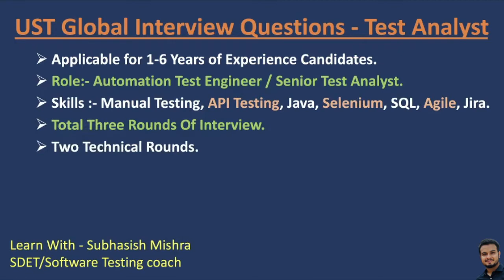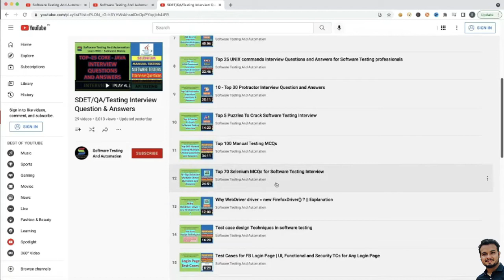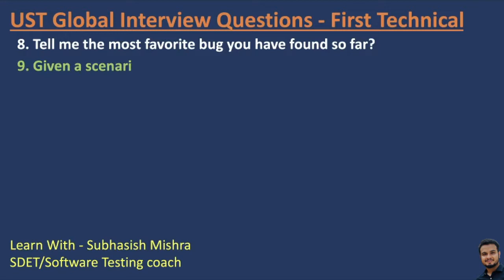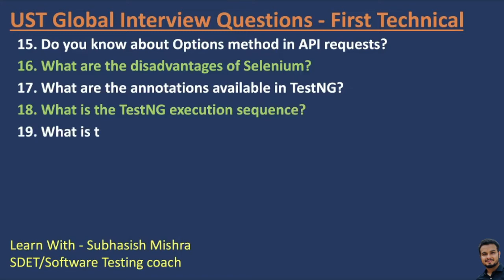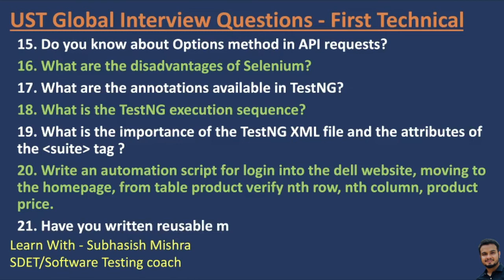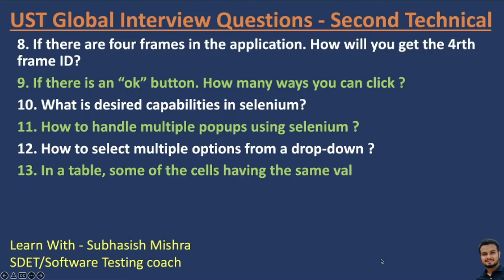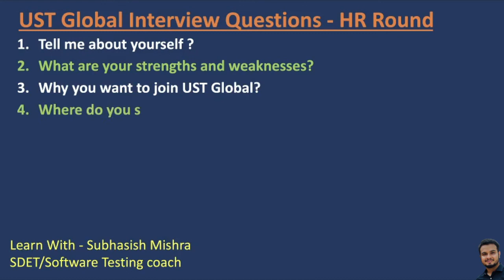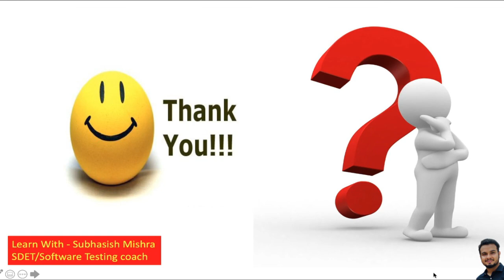UST Global Interview Experience 2021 for Software Testers | UST Global Technical & HR Questions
The questions asked in WIPRO for software testing (1-6 Yrs of experience).
You will get to know about the interview pattern and how many rounds are there.